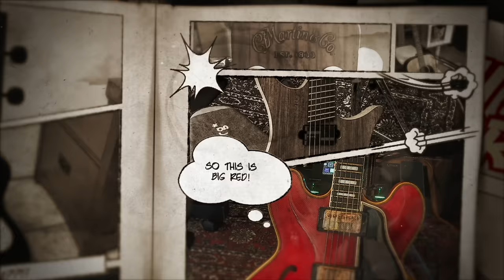This Guitar ABSORBS Light, using the World's Blackest Paint (BLK 3.0)